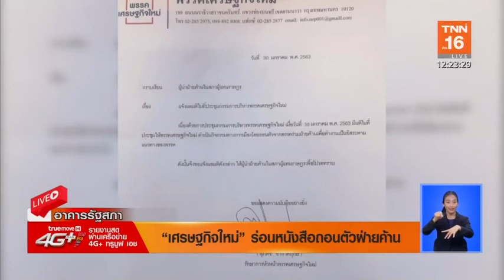ฝ่ายค้านยื่นญัตติซักฟอกรัฐบาล | 31 ม.ค.63 | TNN ข่าวเที่ยง